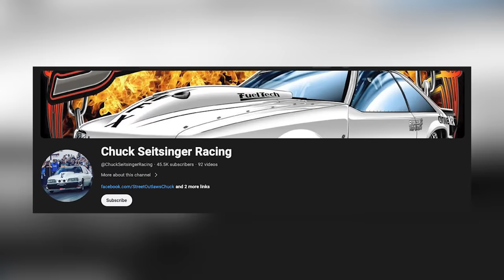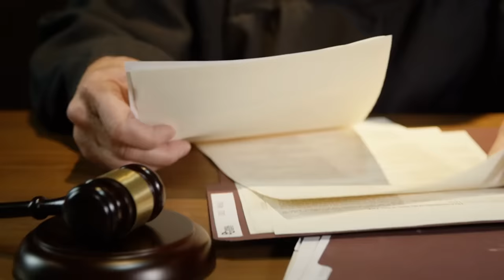STREET OUTLAWS - Heartbreaking Tragedy Of Chuck Seitsinger From "Street Outlaws: No Prep Kings"